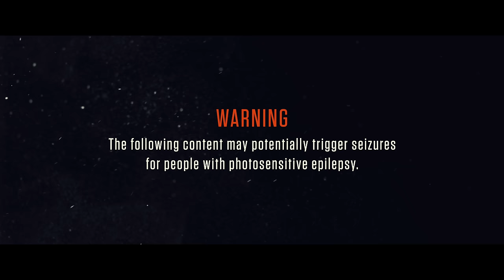Mark With a K & Crystal Lake - My Crew (Official Video)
Mark With a K & Crystal Lake - My Crew - Official Hardstyle Video Clip

Mark With a K & Crystal Lake - My Crew
Genre: Hardstyle

 @Crystal Lake

VIDEOCLIP by Rotate.

Enjoy the official video of Mark With a K & Crystal Lake - My Crew